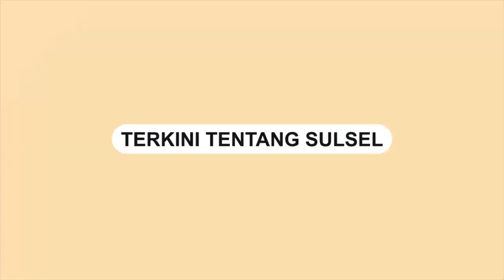Bencana Tanah Longsor di Malino, 3 Orang Meninggal Dunia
encana tanah longsor terjadi di sejumlah titik di Kabupaten Gowa, Sulawesi Selatan.

Bahkan akses jalan menuju Malino, Gowa tertutup material longsor.

Sejak Jumat, 23 Desember 2022 kemarin hujan terus mengguyur sejumlah wilayah di Sulawesi Selatan.

Informasi yang beredar, 4 rumah tertimbun tanah longsor.

Tiga orang dikabarkan meninggal dunia dalam peristiwa bencana alam tersebut.
Video terkini dan terbaru..